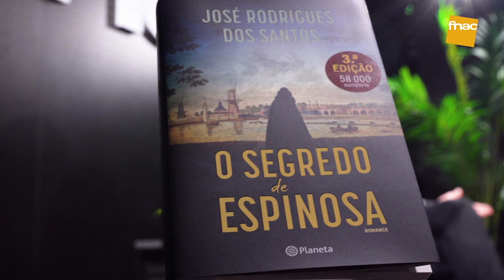BOOK TALKS | JOSÉ RODRIGUES DOS SANTOS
O Segredo de Espinosa é uma aventura extraordinária, onde acompanhamos a vida de Bento de Espinosa, o maior filósofo português, e a sua busca proibida e perigosa por respostas. E se a Bíblia estiver mesmo errada? O que é a natureza? Quem escreveu os textos sagrados?

Estas respostas têm um preço elevado. Acusado de heresia, expulso da Sinagoga Portuguesa em Amesterdão, Bento de Espinosa é perseguido até ao fim dos seus dias.

Assiste à conversa com o autor José Rodrigues dos Santos, gravada na FNAC Norteshopping